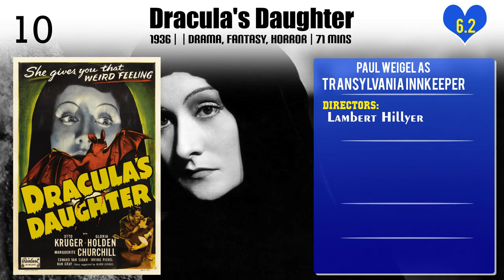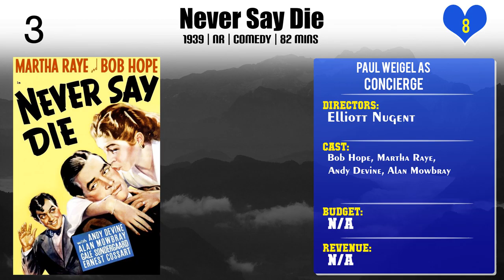Paul Weigel Top 10 Movies of Paul Weigel| Best 10 Movies of Paul Weigel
Top 10 Movies of Paul Weigel

Find the list of top 10 and best movies by Paul Weigel
Dracula's Daughter
The Invisible Ray
Happy Land
Kismet
Espionage
Joan of Paris
The Vanishing Legion

Pl. Comment down your favorite movie of Paul Weigel